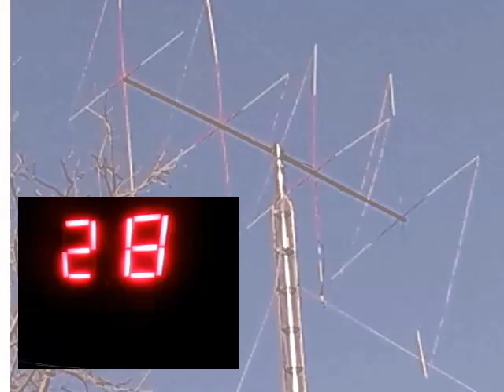Audioman288 & F L